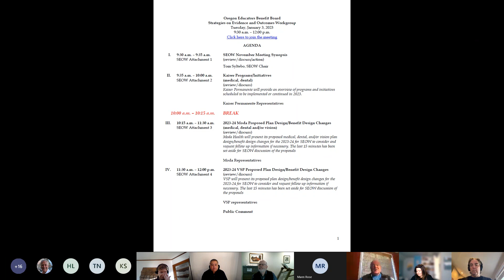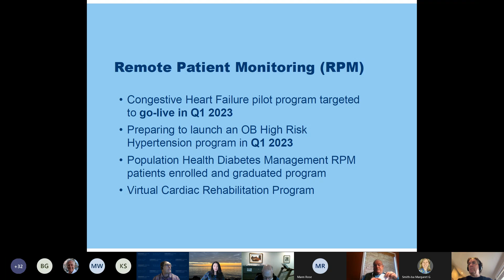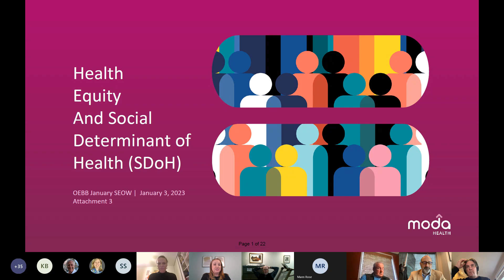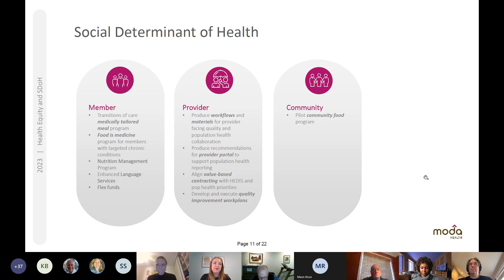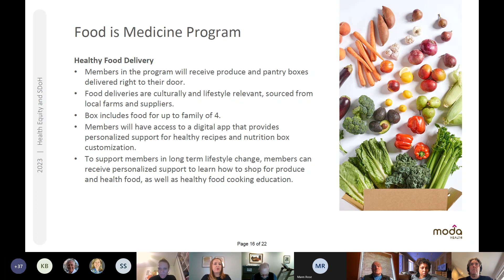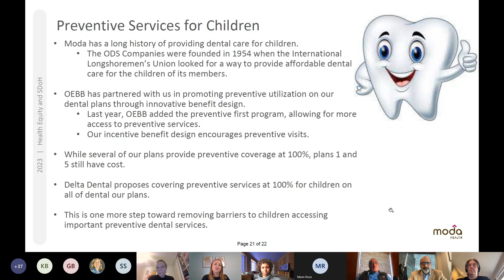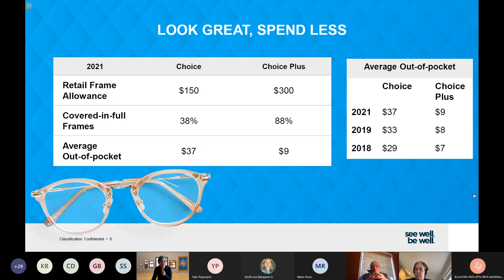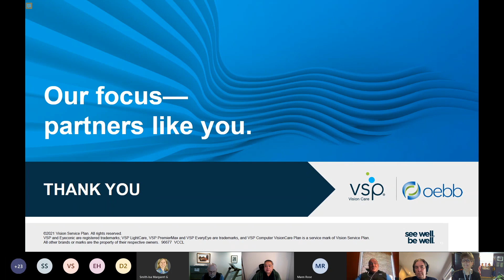SEOW Meeting Recording - Jan. 3​, 2023